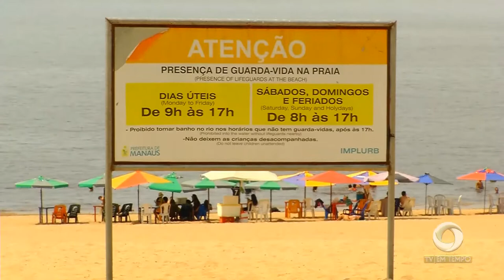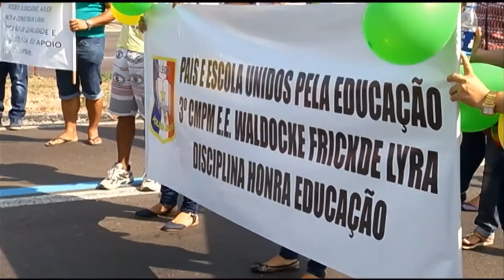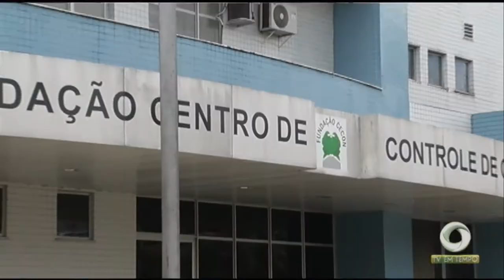BOLETIM EM TEMPO 16 11 2018 MANHÃ